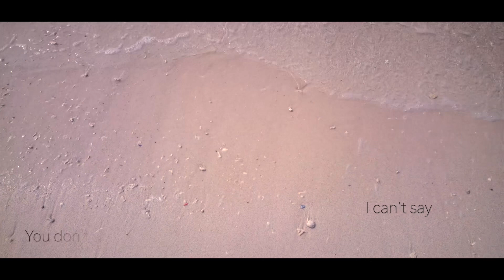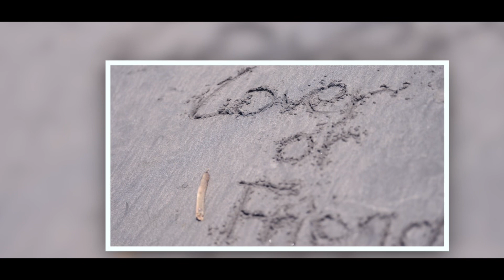LEICO＆橋本聖子『いつでも好きって言えたのに。』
「いつでも好きって言えたのに。」MV公開！

シンガーソングライターLEICOと、橋本聖子で共同制作した甘酸っぱいラブソング。

あの時、「好き」って言えたのに。今のまま、友達のまま、心地よい関係が壊れちゃう気がして、なかなか言えなくて…。

こんな恋愛した事はありませんか？

手作りCDも500円で販売中！
是非、チェックしてくださいね♪

楽しんでもらえたらコメントや、いいね！

購読者限定メッセージもあるので是非登録してね♪